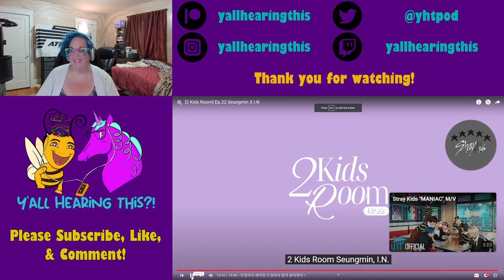Seungmin and I.N.! First Time Stray Kids Reaction 2 Kids Room Episode 22 YHT Reacts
2 Kids Rooms first time reaction to episode 22- Seungmin and I.N.! Please leave us suggestions as to what to check out next for Stay Kids bonus content 💖🦄🐝